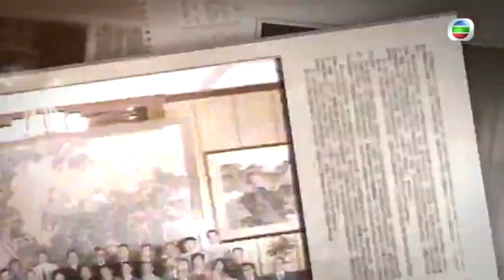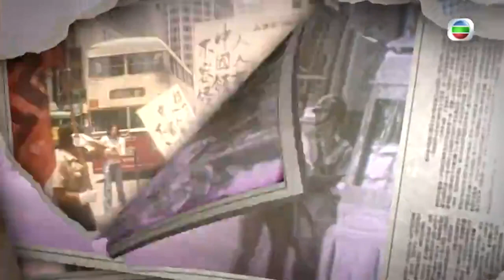97回歸前紀念六四遊行 - 新聞檔案 - 香港新聞 - TVB News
新聞檔案 - 紀念六四遊行 - 2020年06月01日

自1990年起，每年六月四日前的星期日，支聯會都會舉行紀念六四遊行。重溫97回歸前，最後一次六四遊行的情況。  民主歌聲和口號，揭開香港回歸前最後一次紀念六四遊行的序幕。  支聯會主席司徒華表示：「只要日曆上還有六月四日這個日子，支聯會紀念六四的活動就會繼續舉行。」  在大約二十人抬著一幅約七米乘三米、繪有民主女神像的大畫布開路下，遊行在下午三時許開始。  而警方就在沿途大概每隔一百米派出警員維持秩序，不少市民都相信，明年支聯會仍然可以舉行這類遊行。  被問到帶著甚麼心情參加時，一名參加遊行人士稱：「很沉重心情。」  被問到認為明年還有沒有機會舉行這類集會時，有參加遊行人士說：「一定會有。」  遊行隊伍最後由銅鑼灣一直遊行至新華社香港分社，在分社對面舉行集會。

相關影片:
1. 無綫7:30 一小時新聞 - 美國總統特朗普批評北京通過訂立港區國安法違背對香港自治承諾 宣布撤銷香港特殊待遇地位- 香港新聞 - 20200530 - TVB News
2. TVB 午間新聞 - 美國總統特朗普指北京制訂港區國安法違背香港自治承諾 將撤銷香港特殊待遇地位-香港新聞-20200530 -TVB News
3. TVB 午間新聞 - 政務司司長張建宗批評某些國家阻撓中國維護國家安全是虛偽 - 香港新聞 - 20200531- TVB News